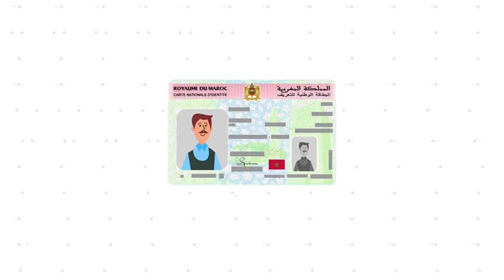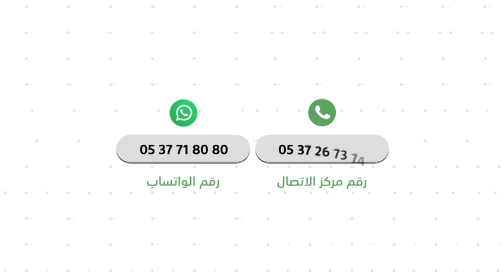انطلاق صرف الدفعة الأولى من الدعم الخاص بإعادة بناء المنازل التي انهارت بشكل كلي أو جزئي- الأمازيغية